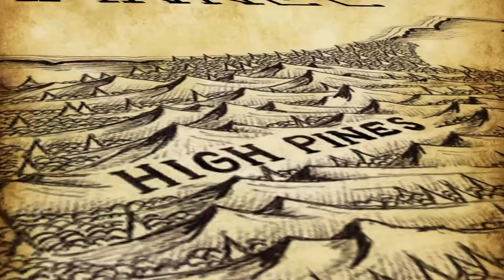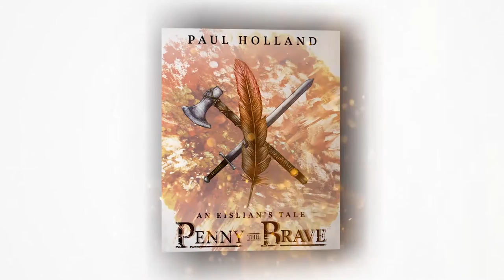Penny the Brave - Book Trailer (2016)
AN EISLIAN'S TALE: PENNY THE BRAVE by Paul Holland - official book trailer! The first installment of an unforgettable series is now available at Amazon and Barnes & Noble! - Credits below -

"An Eislian's Tale" composed by Denny Schneidemesser - ft. Taryn Harbridge & Kristin Naigus. Find all 3 artists on YouTube:

Map of Eisley illustrated by Arie Mulich.

'One Life to Live' illustration & Book Cover illustrated by Josh Brizuela.